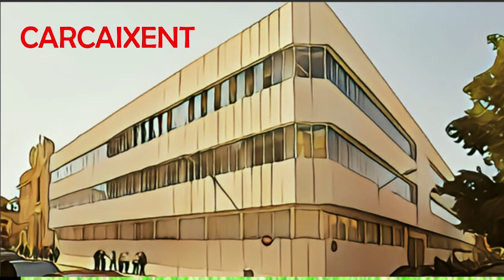Convocatoria Claret 24